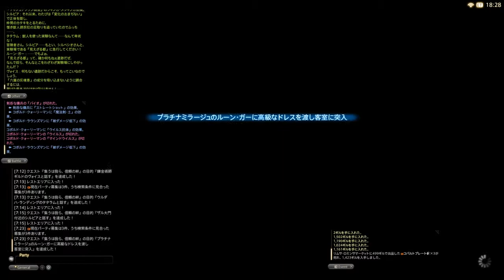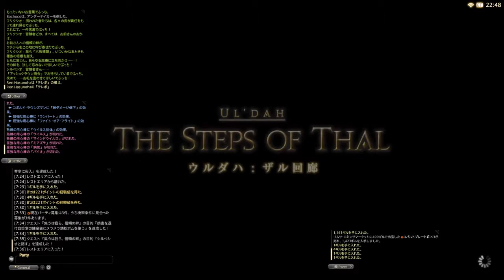【PS4】【FINAL FANTASY XIV -蛮族ラスト5/6-】